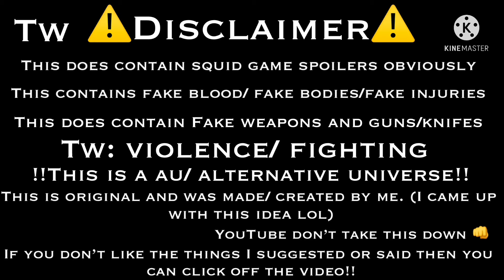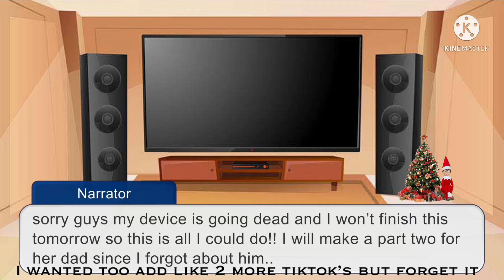Kang-Sae-Byeok Mom/Mother reacts to Sae-byeok and Cheol/Squid game [ORINGAL AU] *GC*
MERRY CHRISTMAS I HOPE YOUR HAVING A WONDERFUL DAY AFTERNOON OR NIGHT LOVELY!!
☟︎𝚃𝚑𝚒𝚗𝚐𝚜 𝚒 𝚞𝚜𝚎𝚍 𝚝𝚘 𝚖𝚊𝚔𝚎 𝚝𝚑𝚒𝚜 𝚏𝚒𝚕𝚖/𝚟𝚒𝚍𝚎𝚘☟︎
✍︎︎𝑔𝑎𝑐ℎ𝑎 𝑐𝑙𝑢𝑏
✍︎︎𝑃𝑖𝑐𝑠𝐴𝑟𝑡⚠︎︎𝐭𝐡𝐮𝐦𝐛𝐧𝐚𝐢𝐥⚠︎︎
✍︎︎︎𝐾𝑖𝑛𝑒𝑚𝑎𝑠𝑡𝑒𝑟⚠︎︎𝐜𝐫𝐞𝐚𝐭𝐞 𝐯𝐢𝐝𝐞𝐨/𝐩𝐮𝐭 𝐯𝐢𝐝𝐞𝐨 𝐭𝐨𝐠𝐞𝐭𝐡𝐞𝐫⚠︎︎